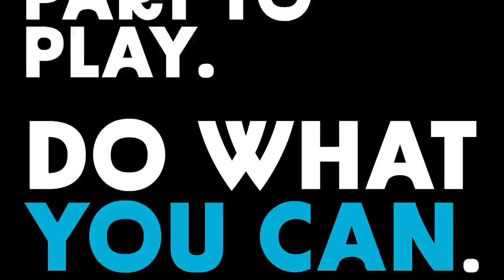World Water Day 2023 animation starring the hummingbird!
The star of the two-minute animated film for WorldWaterDay 2023 is the hummingbird. In the ancient tale, the hummingbird is faced with a great fire and, rather than stand and stare, decides to act - trying to put the fire out one drop at a time. The other animals laugh, but she replies, “I’m doing what I can.”

The short film tells the story of the global water and sanitation crisis as if the world were a community of just 100 people.

In that scenario, 25 people would have to collect unsafe water from a stream or pond, often far away, or queue for hours and pay a high price to a vendor. 22 people would either have no choice but to go to the toilet in the streets, bushes or fields, or to use unhygienic and dysfunctional latrines.

Half the local wetlands would have disappeared in recent decades and nearby agriculture and industry would use up 80 per cent of all the available water.

In the face of this global water and sanitation crisis, the hummingbird’s message is to do something, however small. And when more and more of us are like the hummingbird, our individual actions amount to something much bigger, helping to accelerate change.